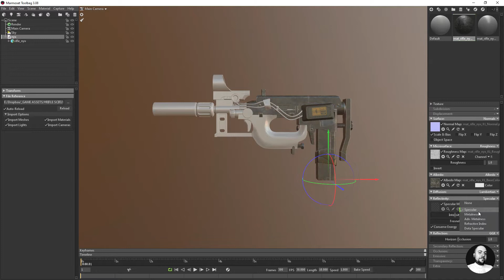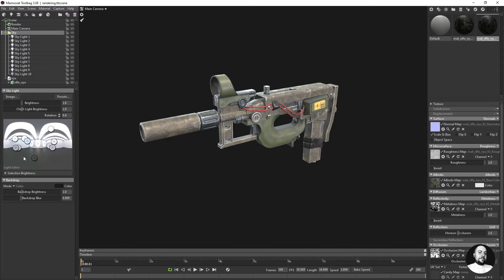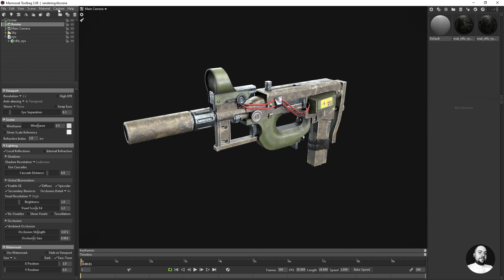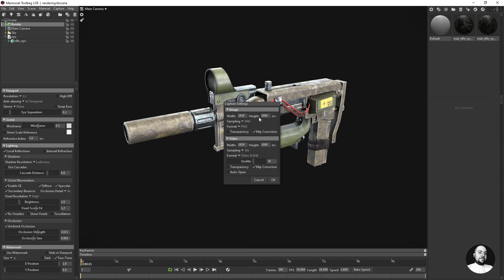Rendering con Marmoset Toolbag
In questo video vedremo come realizzare un fantastico Rendering 3D con Marmoset Toolbag.

✔️La prima cosa da fare è importare un nostro modello 3D e caricare le textures
✔️Poi impostiamo l'HDRi con le luci
✔️Configuriamo quindi i settaggi per la Camera e il Rendering

Con queste impostazioni essenziali spiegate nel video sarà possibile ottenere fantastici Rendering con Marmoset Toolbag. Ricordate di usare textures PBR ad alta risoluzione e UV ottimizzati e caricate la mappa Ambient Occlusion. Inoltre, tra le altre cose, un fattore determinante per ottenere un buon rendering è l'illuminazione e vedremo che con Marmoset Toolbag sarà davvero semplice gestirla.